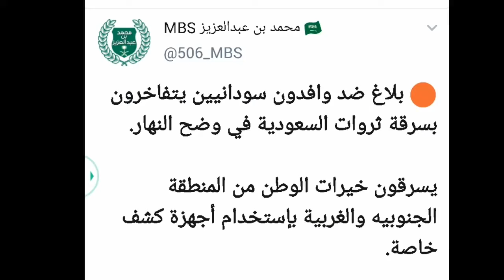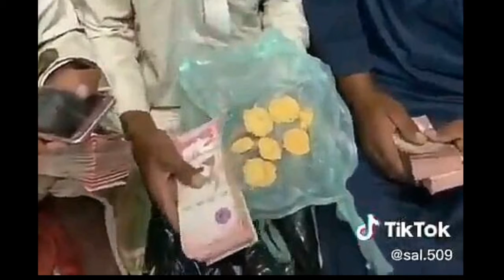gold will come out of the soil in saudi arabia and that too in millions of riyals, saudi news today,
gold will come out of the soil in saudi arabia and that too in millions of riyals, saudi news today 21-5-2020, saudi arab me sony k pahadh, saudi arab me mitti se gold nikalny laga,